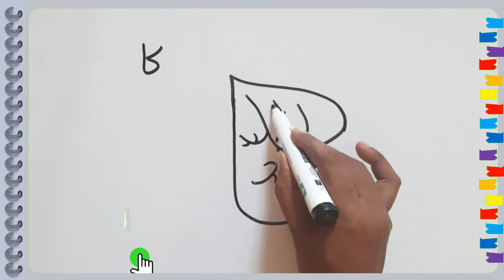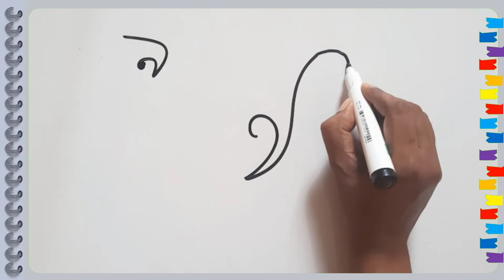How to draw picture using bangla number 1-10 ┇ Number Drawing for kids ┇ Part-2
Hi teachers and Parents!
In this video you will learn:
  ** How to draw Picture from Bangla Numbers easy steps with fun.

CHAPTERS:
0:00 Rabbit Drawing with the number 1
0:34  Bird Drawing with the number 2
0:58  Snail Drawing with the number 3
1:15 Rose Drawing with the number 4
1:40 Shrimp Drawing with the number 5
2:12 Strawberry Drawing with the number 6
2:28 Aigrette Drawing with the number 7
2:43 Leaf Drawing with the number 8
2:57 Dove Drawing with the number 9
3:34 Owl Drawing with the number 10